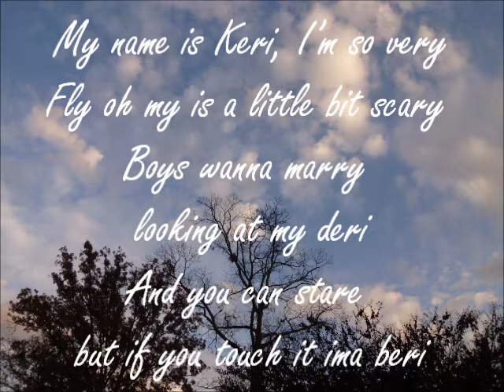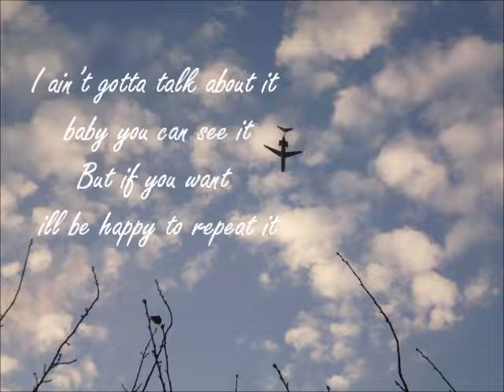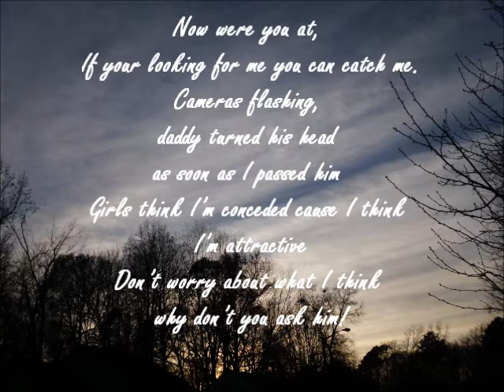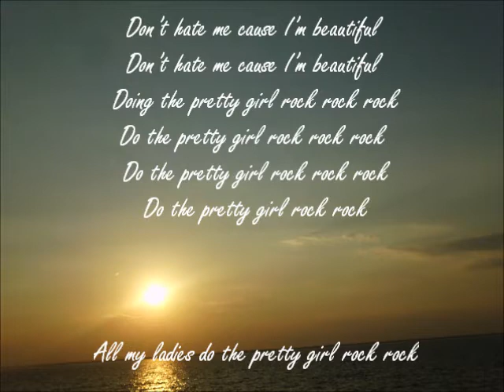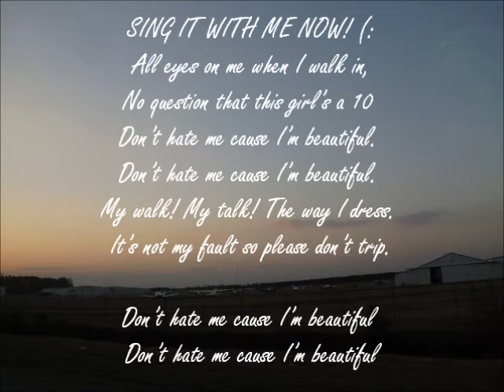Keri Hilson - Pretty Girl Rock (with LYRICS)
i own ALL the pictures.
music and lyrics arent miine.
i dont own the ANYTHING.
except the pictures.
mkaaaay?

Entity: UMG Content Type: Sound Recording